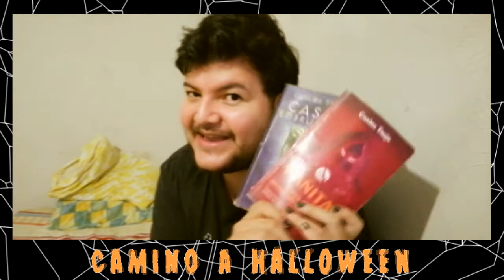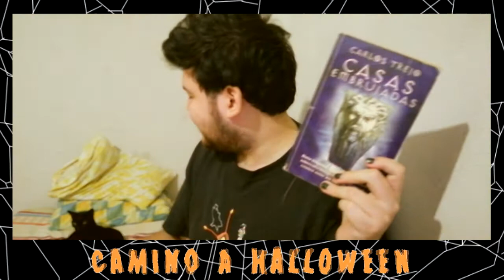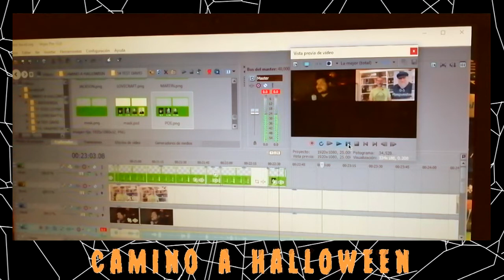VLOG | 🖤 a CARLOS TREJO, con amor 🖤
➡️Also…